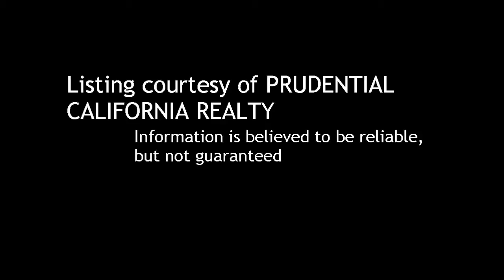2 BR / 2 BA Condo/Townhome in Bonsall offered at $110,000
2 Bedroom / 2 Bathroom Condo/Townhome in Bonsall, 92003 offered at $110,000

Bedrooms: 2

Bathrooms:  full

Description:
Enjoy a spacious view condo at Casa Vista Villas in prestigious Bonsall. Extra large balcony with panoramic views. Upstairs unit for safety and privacy. Open floor plan. Perfect for first time buyers. Short Sale subject to lender approval/ Please advise your buyers of this process. Preapproval letter must be submitted with offers.

Courtesy of PRUDENTIAL CALIFORNIA REALTY. Information is believed to be reliable, but not guaranteed.